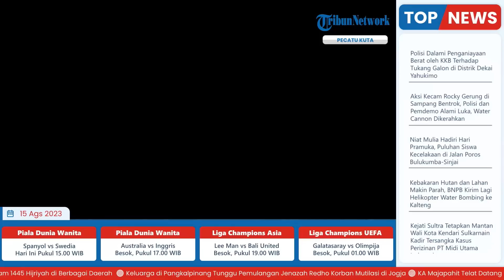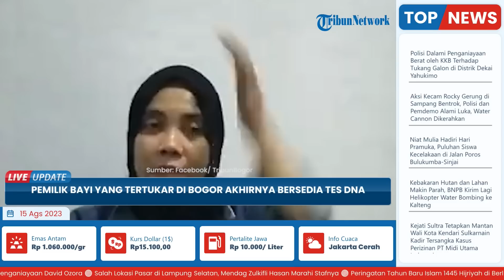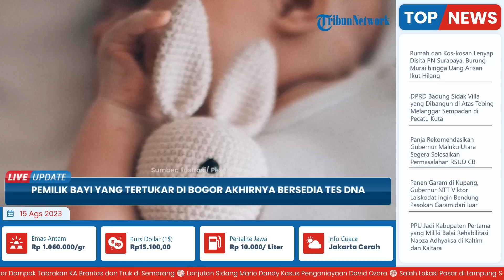Bersedia Tes DNA, Ibu Bayi Tertukar di Bogor Ajukan Persyaratan Berat Buat RS Tak Berkutik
TRIBUN-VIDEO.COM - Titik terang dari kasus bayi tertukar di Bogor mulai menemui titik terang.

Ibu B, pemilik gelang bayi yang tertukar saat melahirkan di Rumah Sakit Sentosa Bogor pada tahun 2022 akhirnya bersedia menjalani tes DNA.

Ibu B bersedia menjalani tes DNA asal mengikuti persyaratan yang diinginkannya dan dirasa berat dipenuhi pihak Rumah Sakit Sentosa Bogor.

Ibu B diketahui sebelumnya bersikeras menolak melakukan tes DNA.

Bayi Ibu B diduga tertukar dengan bayi yang dilahirkan Siti Mauliah.

Siti pun sudah merawat bayi yang bukan darah dagingnya itu selama satu tahun.

Meski bukan anak kandungnya, Siti merawatnya dengan penuh kasih sayang.
Siti Mauliah melahirkan bayinya di Rumah Sakit Sentosa Bogor pada 2022 lalu dan berkelamin laki-laki.

Namun nelakangan, sekitar setahun mengasuhnya, Siti Mauliah meyakini itu bukan bayinya, dan tertukar saat usai proses persalinan di RS Sentosa Bogor.

Siti Mauliah sendiri sudah melakukan tes DNA dengan anak yang dirawatnya itu.

Dia kemudian meminta pihak rumah sakit untuk melakukan hal serupa terhadap ibu B.

Hasil tes DNA Siti Mauliah dengan bayi tersebut hasilnya negatif, yang dimana anak itu ternyata memang bukan anak kandung yang dia lahirkan.

Pihak RS Sentosa Bogor berupaya membujuk Ibu B agar tes DNA ternyata memerlukan persyaratannya.

Ibu B minta semua pasien yang melahirkan bersamanya agar dilakukan tes DNA juga.

Pengacara Siti Mauliah, Rusdy Ridho menyatakan, B bersedia menjalani tes DNA asal mengikuti persyaratan yang diinginkannya.

"Mau dia (pasien B) semua yang lahir dites DNA, jangan hanya dia," kata Rusdy Ridho.

Mengetahui hal tersebut, pastinya pihak rumah sakit pun sulit untuk menyanggupinya.

Sementara itu, Juru Bicara Rumah Sakit Sentosa Bogor, Gregg Djako menyatakan bahwa pihak rumah sakit tak bisa menyanggupi persyaratan dari nyonya B.

Bahkan, menurutnya saat Siti dan nyonya B melahirkan hanya ada dua bayi laki-laki pada 18 Juli 2022 itu.

Maka dari itu, untuk dilakukan tes DNA dengan pasien lain itu tidak mungkin, karena sisa bayi pada hari itu berjenis kelamin perempuan.

(Tribun-Video.com/ Tribunnews.com)

Artikel ini telah tayang di Tribunnews.com dengan judul Pemilik Bayi yang Tertukar di Bogor Akhirnya Bersedia Tes DNA Tapi Ajukan Persyaratan Berat,

Editor: Choirul Arifin
Host: Yustina Kartika
VP: Rania